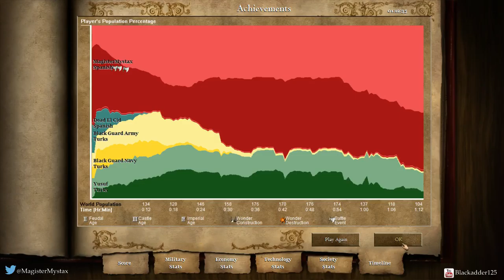Age of Empires II - Dead men ride no horses